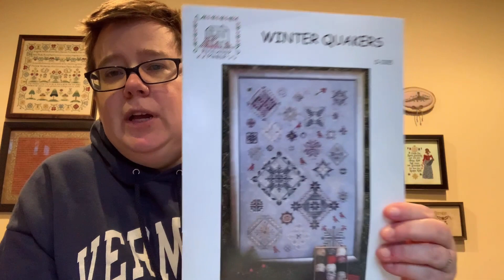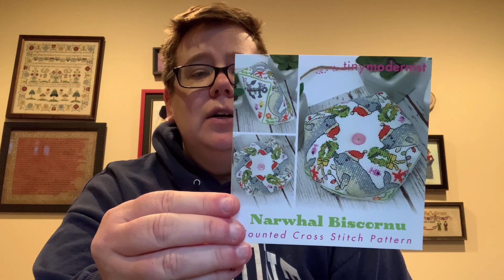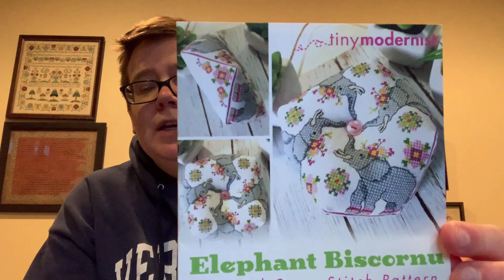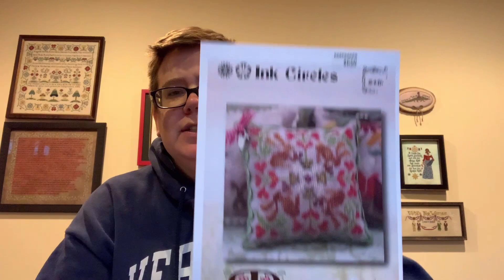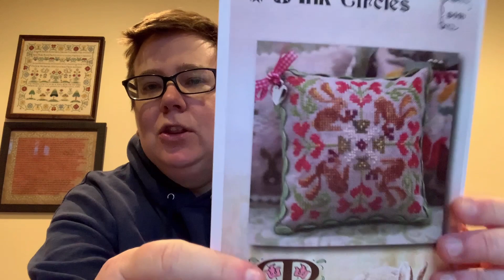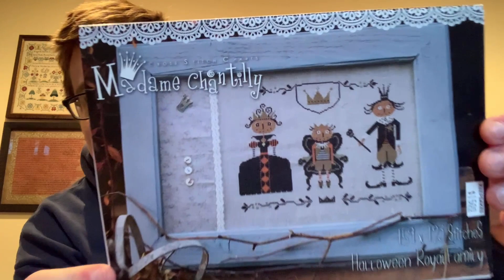FlossTube #48 Brackets,Brackets,brackets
Needle Minders
@rebelstitcherdesigns on IG and FB

FlossTube shout out
Betsy Kleger